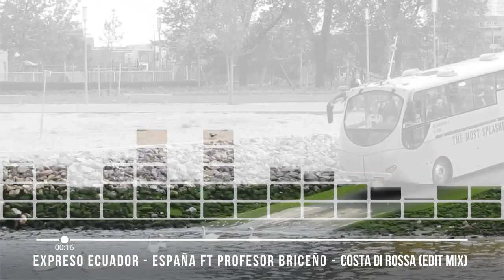Expreso Ecuador España Ft Profesor Briceño - Costa Di Rossa (Edit Mix)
Video con fines de Comedia 💃🏻

📝 Idea Principal:
Milagros Pabón

👩🏻 Voz Principal: Unknown

Este video no pretende infringir ningún derecho de autor, esta realizado solo para fines de comedia. Fairuse 🙏